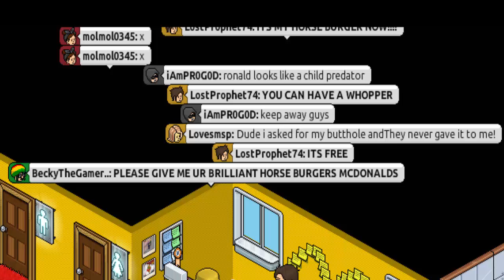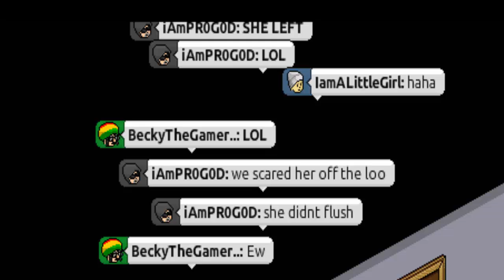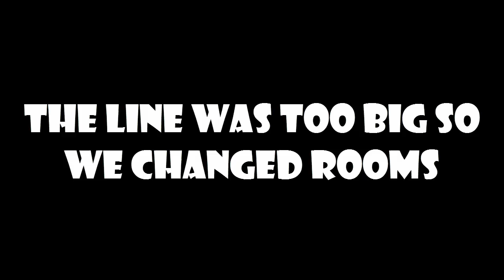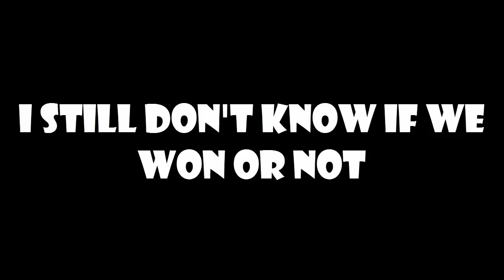WORKING AT MCDONALD'S - Habbo Hotel #8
Once again, I am back with another episode of Habbo Hotel with my Subs, and this time we get ourselves jobs, quit those jobs and then play some games without any knowledge of the rules. ENJOY!

A special thanks to everyone who played, i'm sorry if I didn't get everyone's channels! Make sure to give them some love:

- BeckyTheGamer: @CountingSt4rzz (on Twitter)